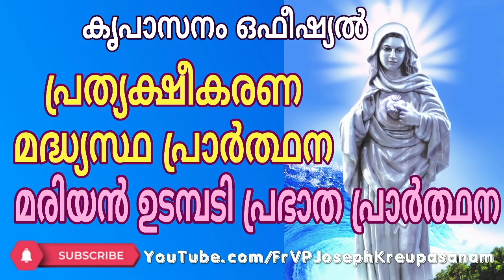കൃപാസനം ഒഫീഷ്യൽ പ്രത്യക്ഷീകരണ മദ്ധ്യസ്ഥ പ്രാർത്ഥന